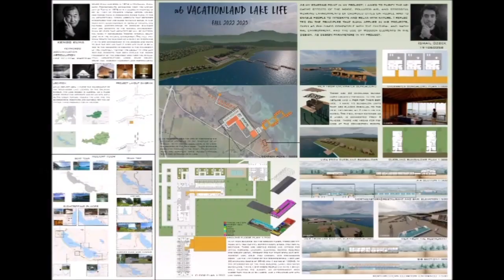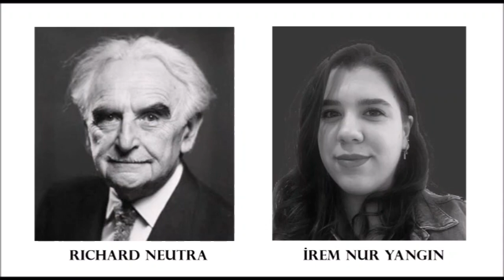a6- Vacationland- Trailer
The student works of a6 design studio in 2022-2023 fall.
They dreamt of a vacation and designed their dream spaces.
We only had one problem.
We wish we were rich :-)

Thanks to the Boney M for still making us cheer...